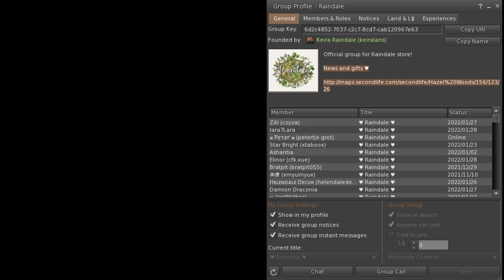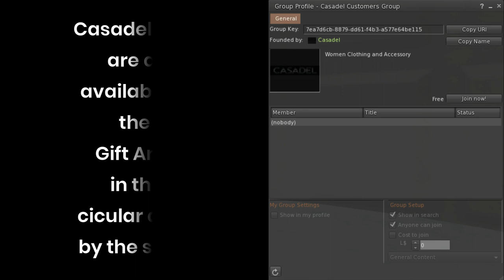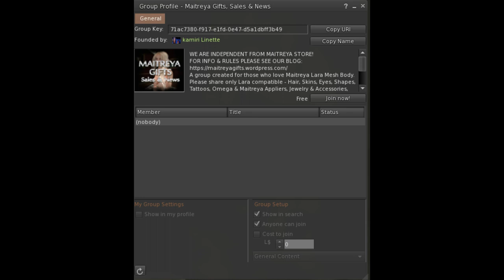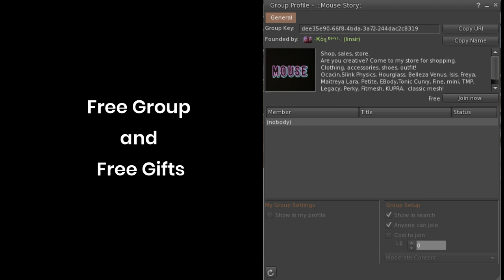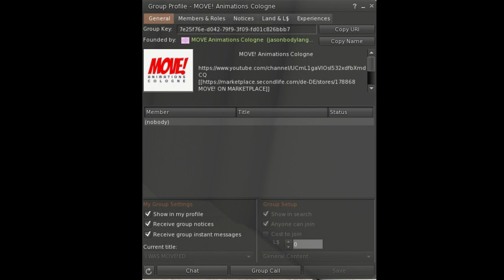Freebies January 2022 Part IV (Offer Ended)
Furniture/Décor
Raindale
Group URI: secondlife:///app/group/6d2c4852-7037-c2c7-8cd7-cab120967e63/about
Seuil
Group URI: secondlife:///app/group/72201af6-aa61-5747-fb5c-aa195d4f3698/about
Pets
CJ Creations
Group URI: secondlife:///app/group/ca5bf0b8-23ff-047d-83fd-81f33c4a1922/about
Kemet Ancient Market
No Group Needed
Hair/Nails
Twig
Group URI: secondlife:///app/group/8b674fea-3ac8-b49d-d981-e68a1cf1e5ee/about
Men’s Closet Event Updates:
Group URI: secondlife:///app/group/6a75ed20-0f02-aef1-1831-0e54319be02d/about
Casadel
Group URI: secondlife:///app/group/7ea7d6cb-8879-dd61-f4b3-a577e64be115/about
SL F&O
Group URI: secondlife:///app/group/601a412e-f210-e20c-2f01-e186b0ea4f42/about
Maitreya Gifts Sales & News
Group URI: secondlife:///app/group/71ac7380-f917-e1fd-0e47-d5a1dbff3b49/about
Zenith
Group URI: secondlife:///app/group/ae04c74b-228f-65fe-ff72-a2e16abddd38/about
Ame
Dress 1L
No Group Needed
Mouse
Group URI: secondlife:///app/group/dee35e90-66f8-4bda-3a72-244dac2c8319/about
Le Fil Casse
Group URI: secondlife:///app/group/7ed72638-d8a6-e41c-0a68-cf1e2e03896e/about
Emerald Couture
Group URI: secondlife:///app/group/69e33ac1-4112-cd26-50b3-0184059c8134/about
Animations
Move Animations
1L Angie Vol.2 Dance
Group URI: secondlife:///app/group/7e25f76e-d042-79f9-3f09-fd01c826bbb7/about